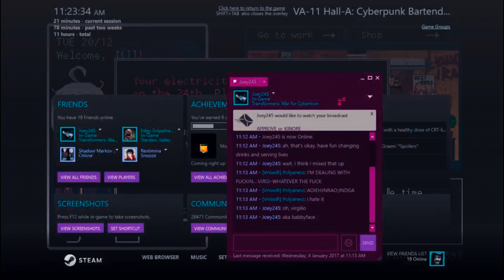VA-11 HALL-A | "What's dignity anymore?"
I don't need Tumblr in my video games pls thanks.
Alcohol's not bad for dogs, right?
[Part 19]

Much love to my current patrons:
Frosty, BIS, Andy S.